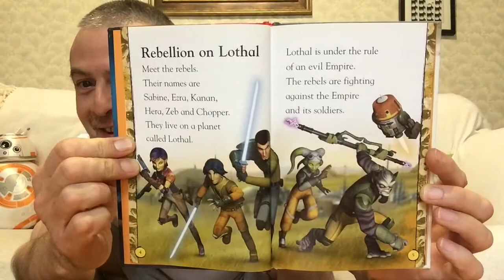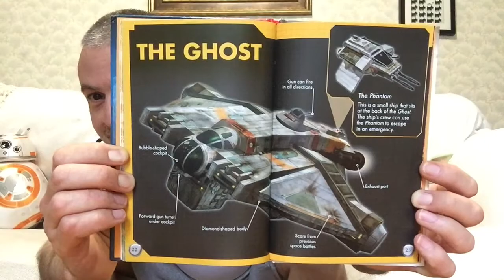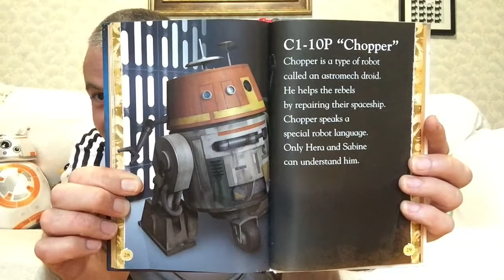First Look: Meet The Rebels!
Another one pound bargain 😀